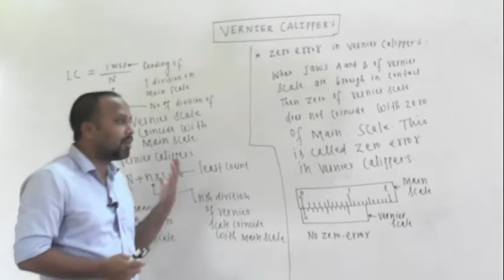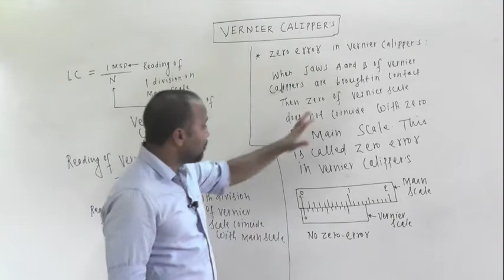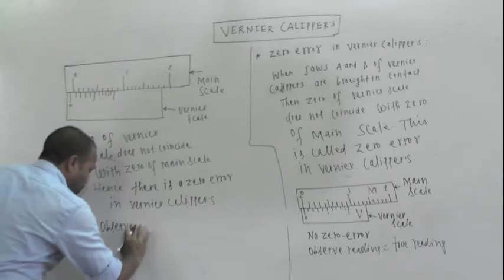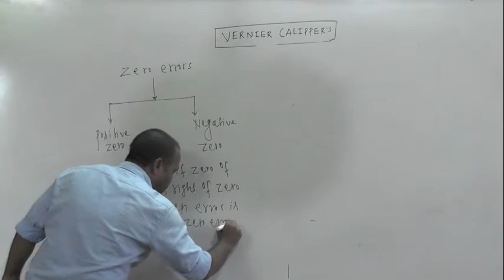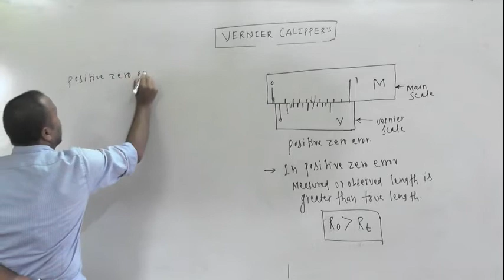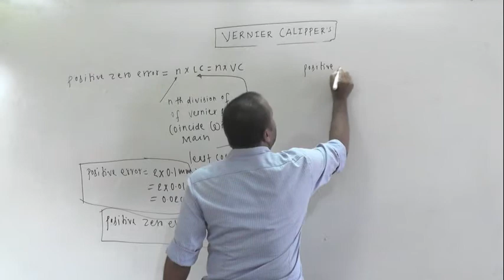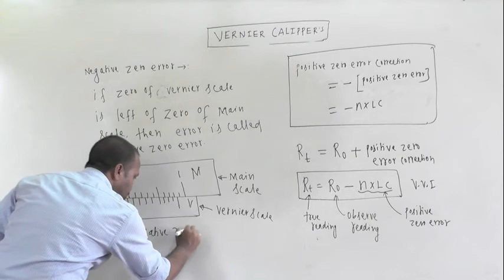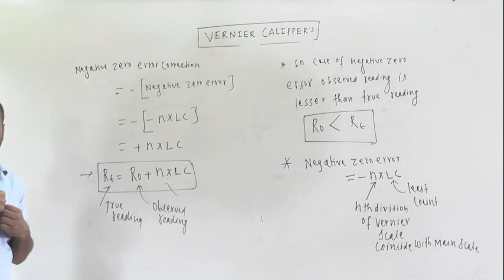VERNIER CALIPPER'S PART 2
IN THIS LECTURE WE WILL SEE ABOUT THE ZERO ERRORS IN VERNIER CALIPPER'S.